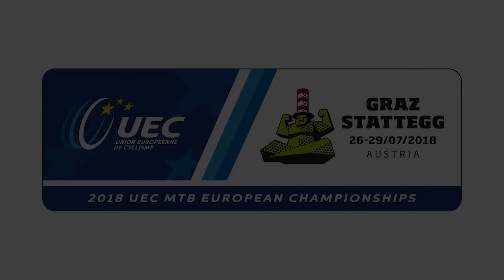Masters Men 30-49 XCO European Championships Graz Stattegg 2018 UEC MTB 28 07 2018